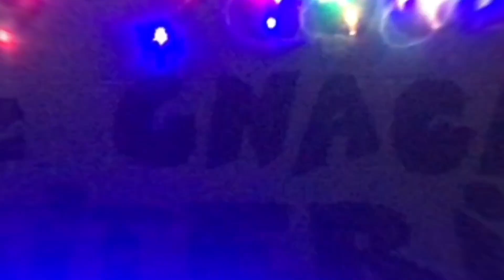Court métrage - FIN D'ANNÉE 2021 (Le prix du trahison...)💔😪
_______Souriez_vous m'avez 😄______